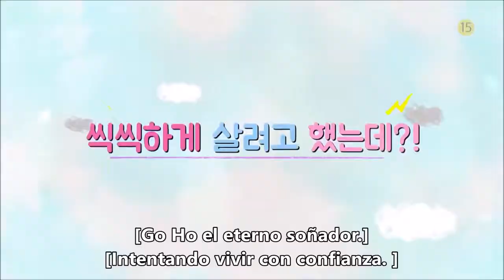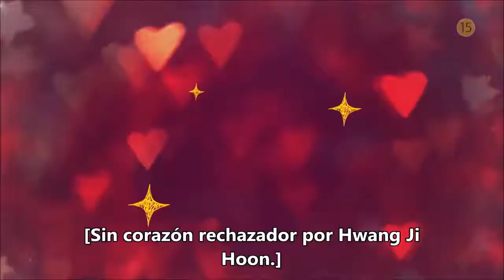Go Ho's Starry Night Sub Español Trailer